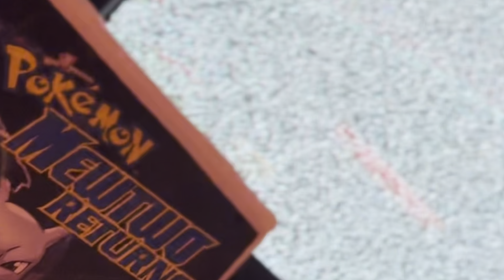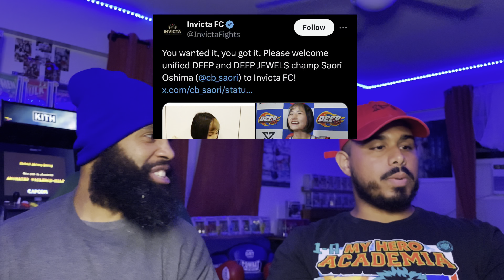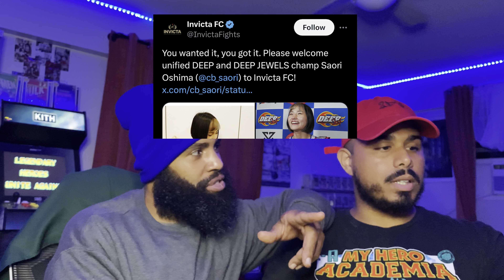Episode SETENTA Y NUEVE!